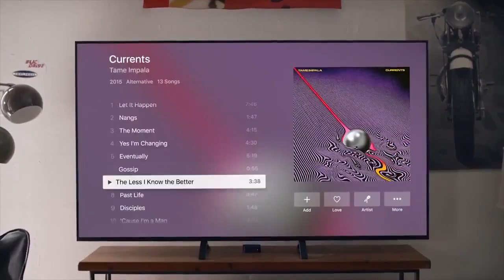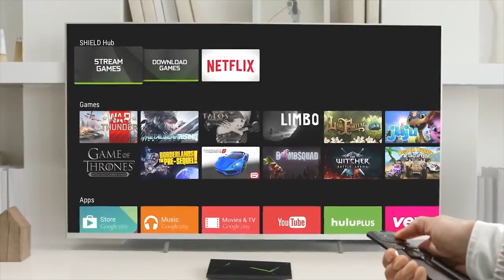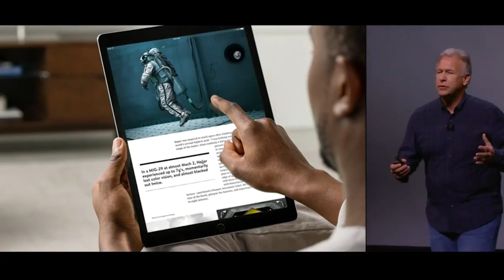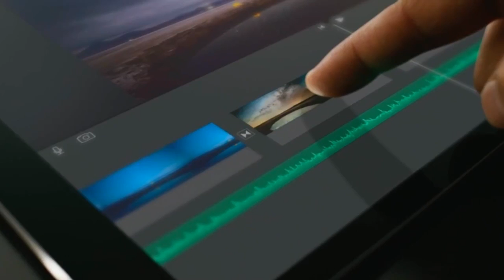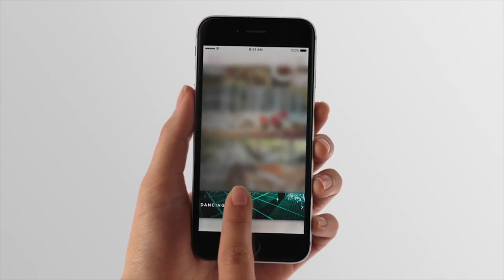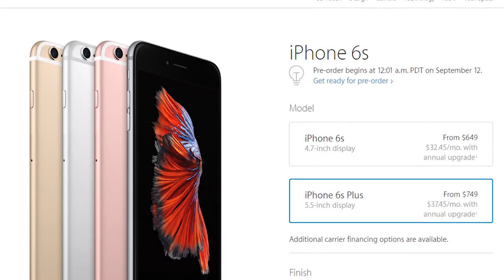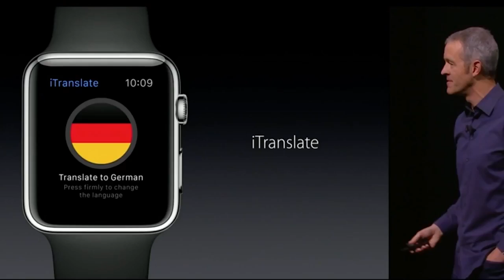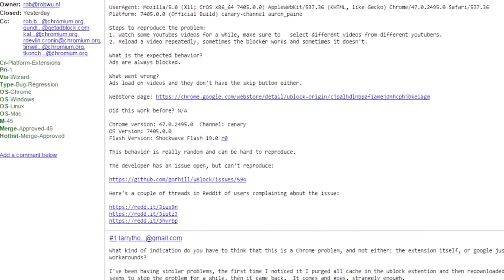ETC Archive: Apple Gaming Console??? - TechNewsDay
Description:
"Another year, another Apple keynote.. so we're highlighting the good and the eh, whatever that came out of this year's event."